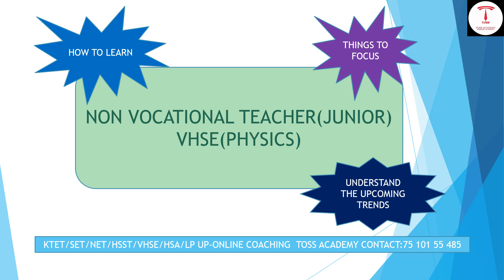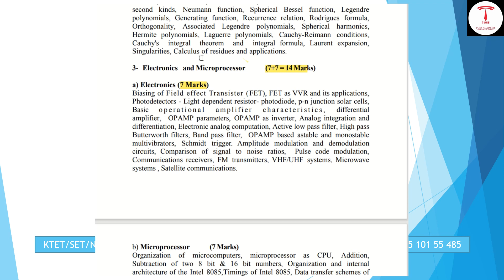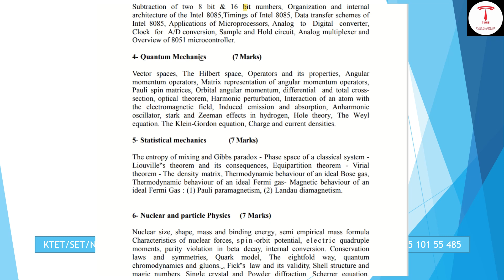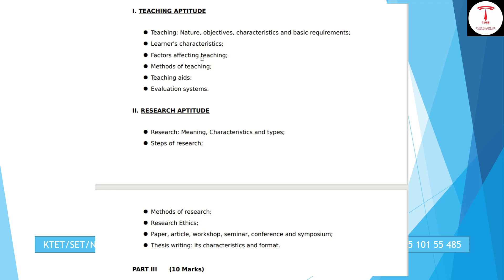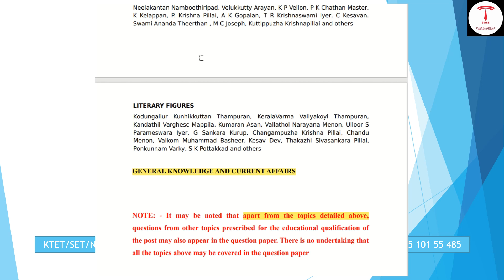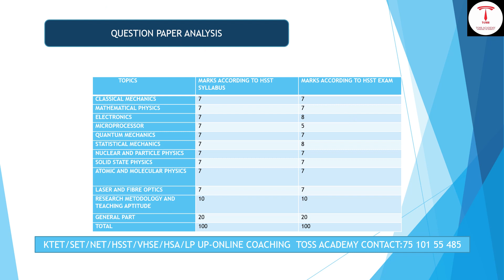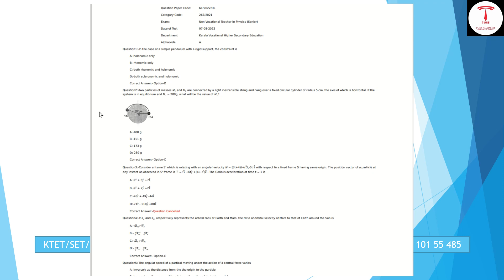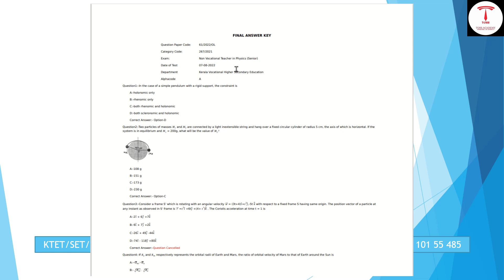vhse non vocational teacher physics-know the syllabus and question pattern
VHSE Online coaching
ECONOMICS
ENGLISH
BIOLOGY
PHYSICS
CHEMISTRY